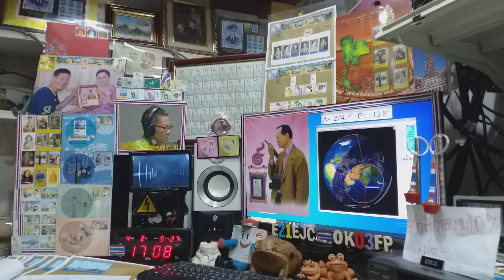Heard A65BR cq cw on Satellite DOSAAF-85 (RS-44) 2 APRIL 2021